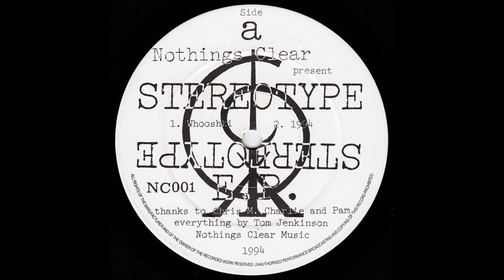Tom Jenkinson - Stereotype E.P. (my personal rip)